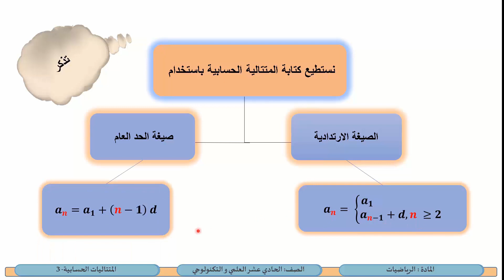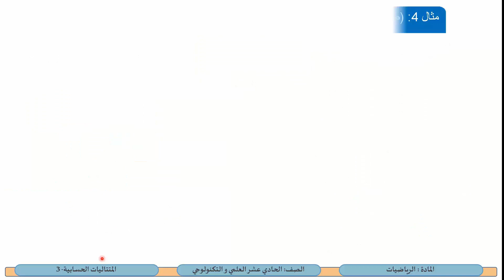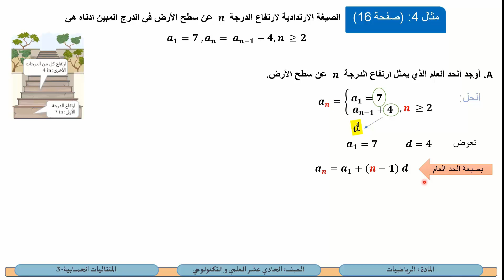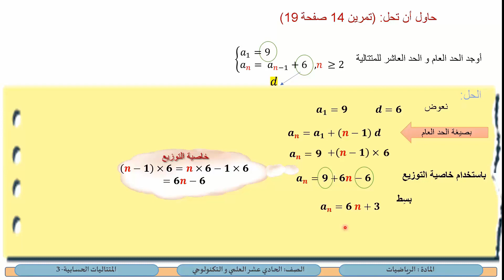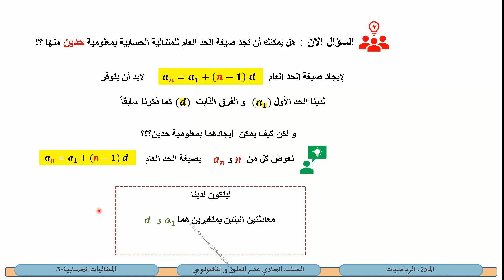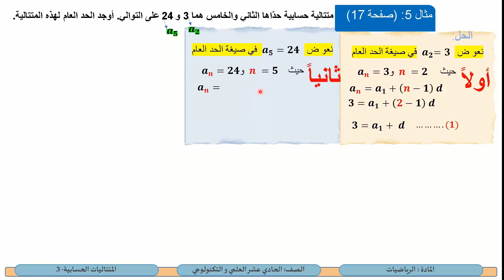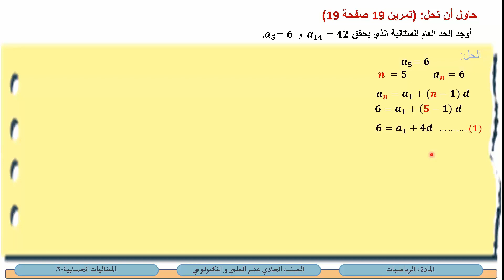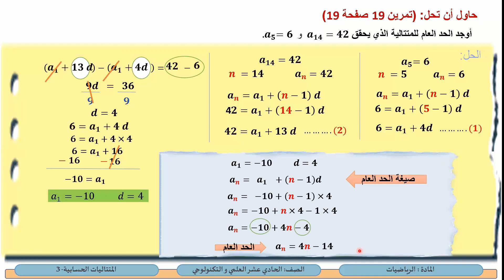الحادي عشر العلمي الرياضيات المتتاليات الحسابية3